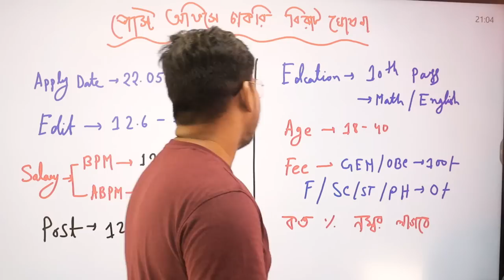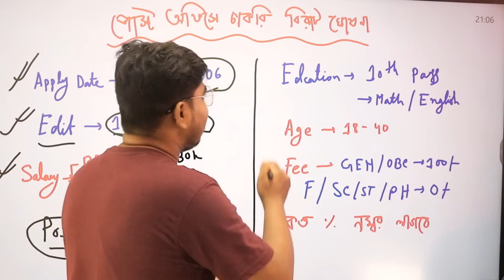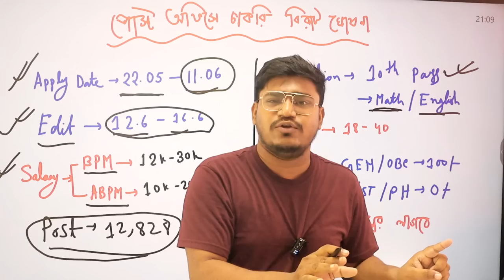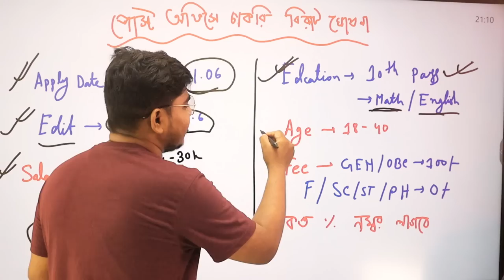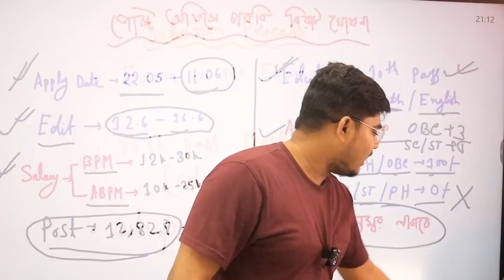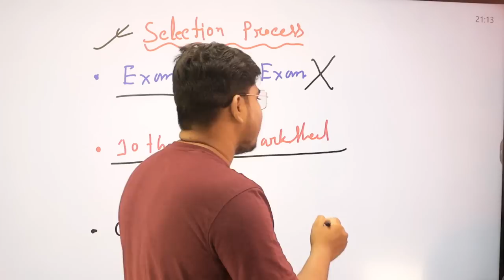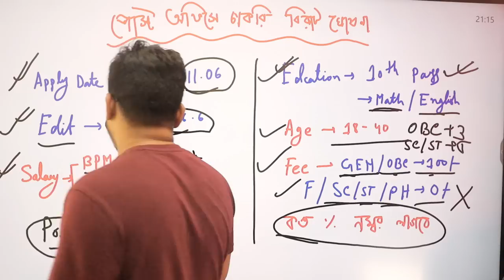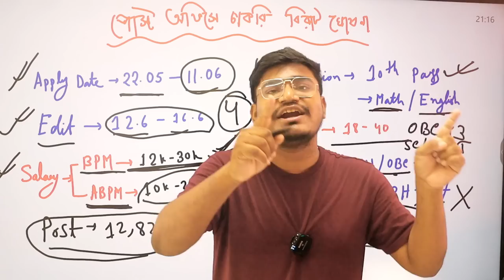পোস্ট অফিসের বিরাট ঘোষণা :Indian Post GDS New Vacancy 2023 |Gramin Dak Sevak GDS 2023 : apply online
পোস্ট অফিসে বিরাট নিয়োগ 2023 /  Indian Post Office Recruitment 2023/ india post office recruitment 2023 apply online